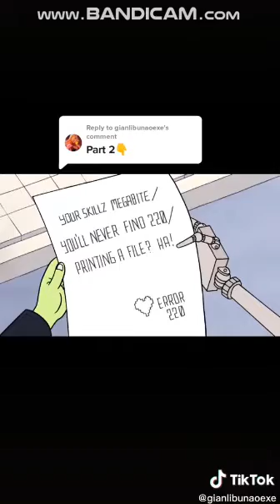U-Bahn Station Bayerischer Platz - Berlin - Walkthrough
Mega Man Eternal Illusion Man Defeated By Ciphter Decode Turn Off Your PC Wearing On Black Raincoat For Children, Black Rain Pants For Children And Pink Rain Boots For Children Without Underpants It U-Bahn Station Bayerischer Platz - Berlin - Walkthrough